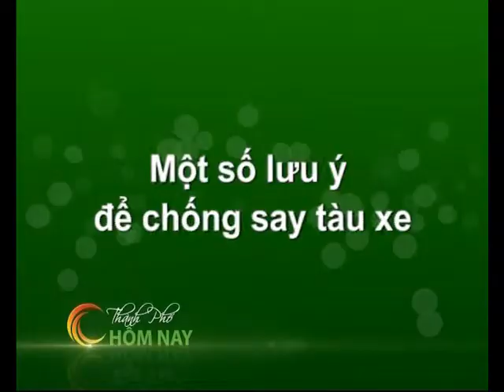Sống Khỏe - Thành Phố Hôm Nay [HTV9 - 16.12.2012]